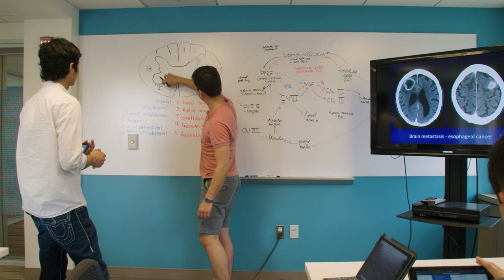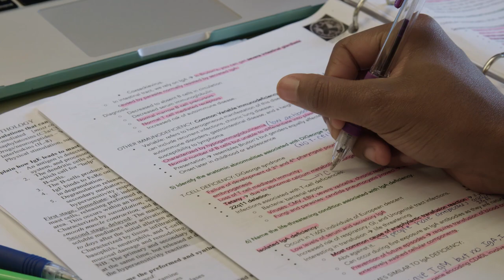Learning and Discovery at Dartmouth's Geisel School of Medicine